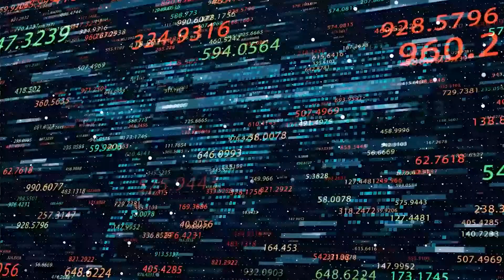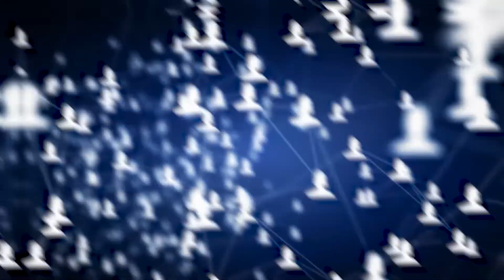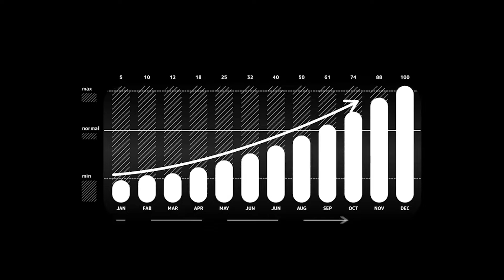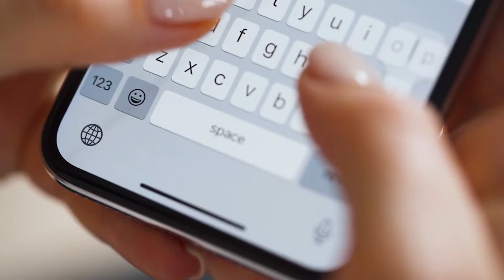How Many People Have Lived on Earth?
How Many People Have ever existed and Lived on Earth throughout history?

As the words population keeps increasing, have you ever wondered how many people have walked the earth since the first human? That's a complex question, but experts have looked into it to find the answer. in this video we go through the history and the projected numbers.